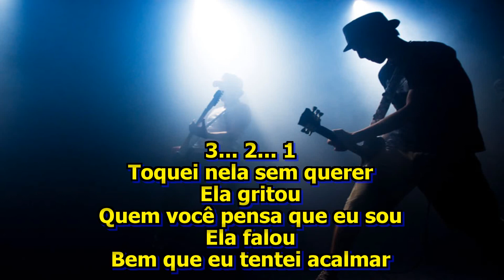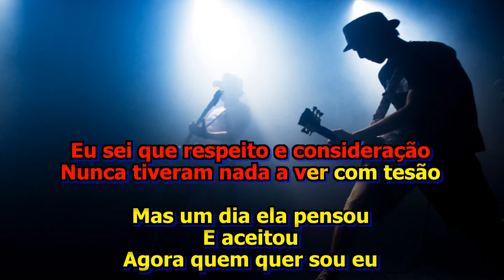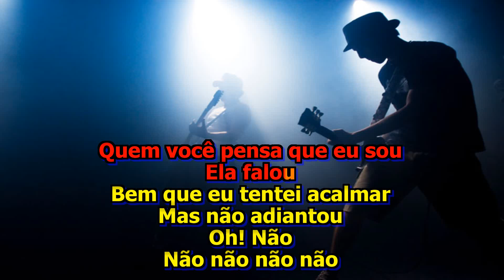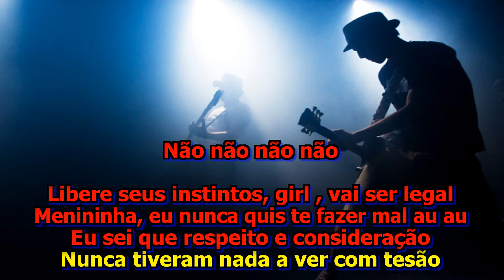Raimundos Aquela Karaokê